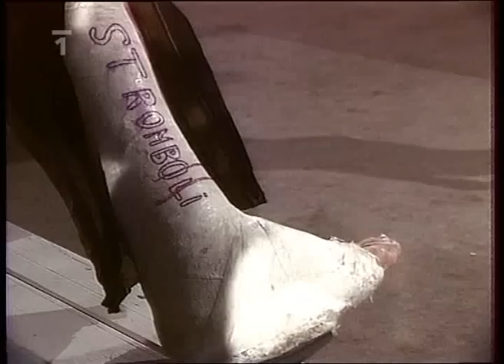Manéž Bolka Polívky 03 Stivin, Hybner, Stromboli, Basikova, Vendurini, Narozny (1988)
Manéž Bolka polívky z roku 1988